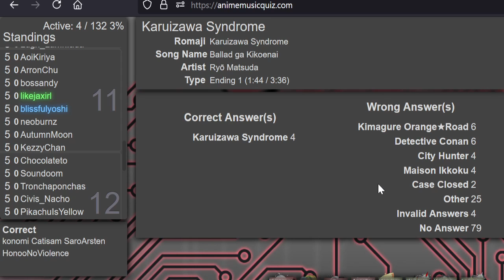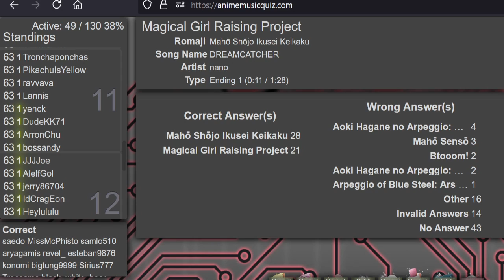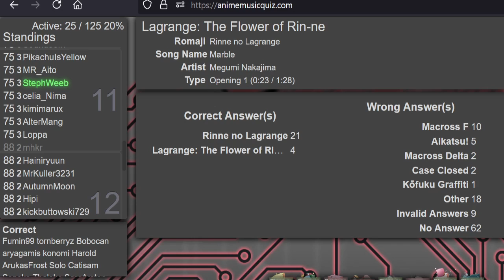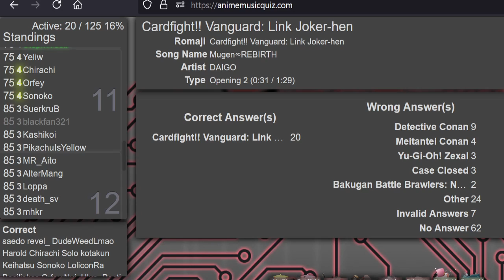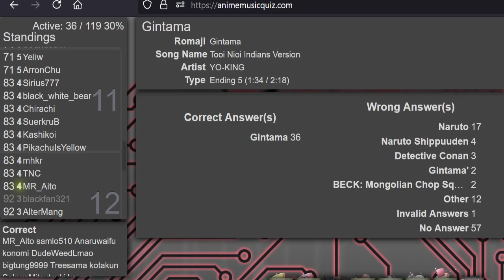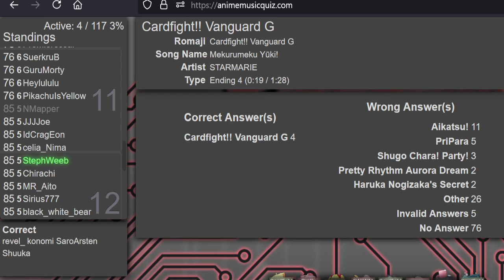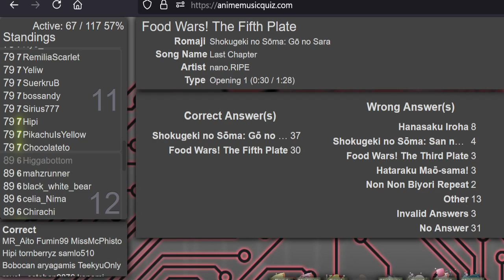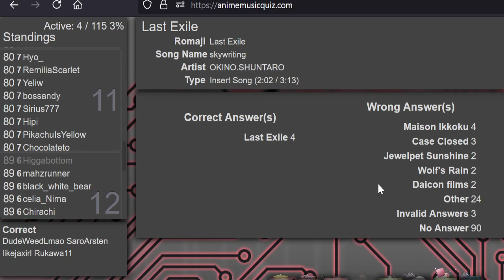AMQ Eastern Ranked 2021-07-19